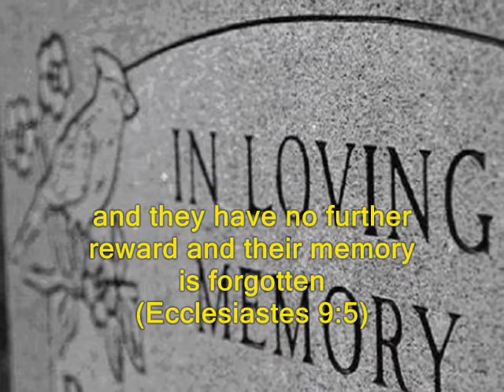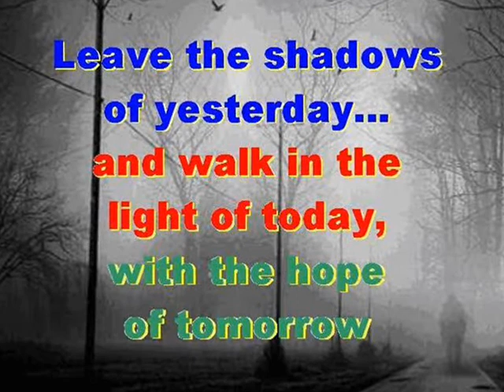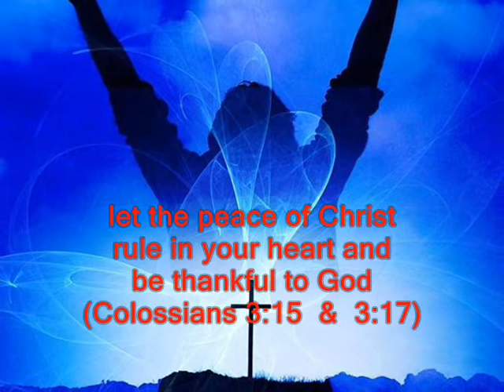#872.1- No Man Knows - (from Ecclesiastes & Colossians)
Song # 872.1 from Our Gospel In Song Collection by Col Johnston. In the Book of Ecclesiastes we read that no man knows the future, but those living know that they will die. But if you turn to God you will be saved. But if you don’t - you won’t be saved from His wrath when judgement day arrives. The song “No Man Knows” comes from Ecclesiastes and Colossians.
Since no man knows the future, who can tell him what is to come? (Ecclesiastes 8:7). No man has power over the wind to contain it, so no-one has power over the day of his death (Ecclesiastes 8:8). For the living know that they will die, but the dead know nothing, they have no further reward, and even the memory of them is forgotten (Ecclesiastes 9:5). Their love, their hate and their jealousy have long since vanished, never again will they have a part in anything that happens under the sun (Ecclesiastes 9:6). As you do not know the path of the wind, or how a body is formed, so you cannot understand the work of God, the Maker of all things (Ecclesiastes 11:5). No-one knows what is coming, who can tell what will happen after him? (Ecclesiastes 10:14). Remember your Creator in the days of your youth, before the days of trouble come and the years approach when you will say “I find no pleasure in them” (Ecclesiastes 12:1). Let the peace of Christ rule in your hearts, since as members of one body you were called to peace. And be thankful (Colossians 3:15).
Thought for today: there’s only one way to heaven, but that’s all we need.
Thought for the future: no-one knows what is to come, but when you follow Jesus your future is assured. Where will you spend your eternity?